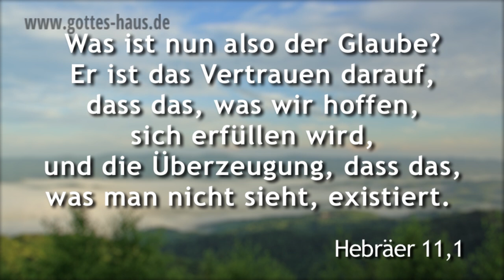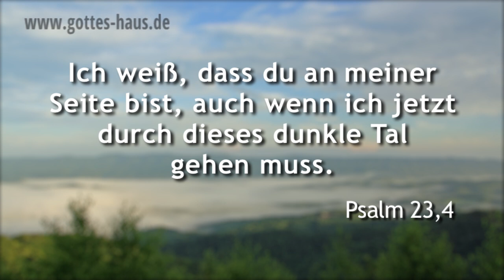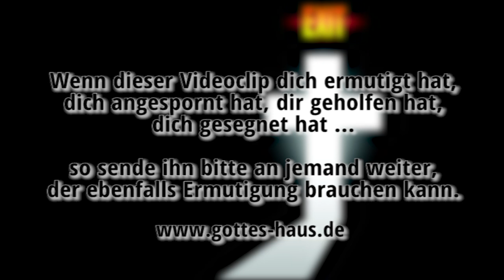Zuversichtlicher Glaube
„Und wieder gab es einen Kampf mit...". Als ich diesen Satz kürzlich in der Bibel las, dachte ich: „Ja, das stimmt! Das war bei David so und das ist auch in meinem Leben so." Doch manchmal möchte ich nicht mehr kämpfen. Ich will einfach sagen: „Es reicht! Ich habe eben erst einen Glaubenskampf treu bis zum Schluss gekämpft, nicht schon wieder..."

Vielleicht geht es dir auch so. Du hast zum Beispiel für eine Situation gebetet, in der du dringend Gunst brauchtest und dann begegnet dir der unfreundlichste Mensch, die ungünstigste Situation und das Ergebnis sieht schlechter aus als vorher.
Oder du betest, weil du gesundheitliche Probleme hast, gehst zum Arzt und kommst mit einem negativen Bericht aus der Praxis heraus.
Oder du hast Probleme mit den Finanzen, betest, aber es scheint, als ob sich dein Kontoauszug geradezu beharrlich dagegen sträubt.
Oder, oder, oder ... es sind ganz unterschiedliche Titel, die unsere Glaubenskämpfe tragen.

Und wie reagieren wir darauf? Sind wir entmutigt und frustriert? Weinen und schimpfen wir? Ist unser Glaube geschwächt und stellen wir Gott in Frage?

In Hebräer 11,1 lesen wir, worum es beim Glauben geht:
Der Glaube aber ist eine Wirklichkeit dessen, was man hofft, ein Überführtsein von Dingen, die man nicht sieht.

In einer anderen Übersetzung (Hoffnung für Alle) heißt es:
Was ist nun also der Glaube? Er ist das Vertrauen darauf, dass das, was wir hoffen, sich erfüllen wird, und die Überzeugung, dass das, was man nicht sieht, existiert.

Deshalb ist es gut, wenn wir uns immer wieder bewusst machen:
• Ich weiß, dass du jeden Tag bei mir bist. (Matthäus 28,20)
• Ich weiß, dass du meines Fußes Leuchte und ein Licht auf meinem Weg bist. (Psalm 119,105)
• Ich weiß, dass mir alle Dinge zum Besten dienen müssen, weil ich dich liebe, Herr. (Römer 8,28)
• Ich weiß, dass mich nichts aus deiner Hand reißen kann. (Römer 8,31-35)
• Ich weiß, dass du an meiner Seite bist, auch wenn ich jetzt durch dieses dunkle Tal gehen muss. (Psalm 23,4)
• Ich weiß, dass du meine Schritte zum Weg machen wirst. (Psalm 85,14)

Hebräer 11,1

Und wieder gab es einen Kampf mit ...
1.Chronik 20,5